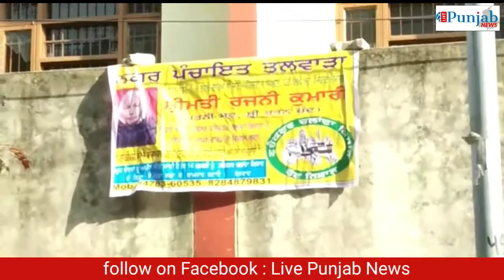ਪੰਜਾਬ ਨਗਰ ਨਿਗਮ ਚੋਣਾਂ ਲਈ ਅੱਜ ਪਈਆ ਵੋਟਾਂ ।